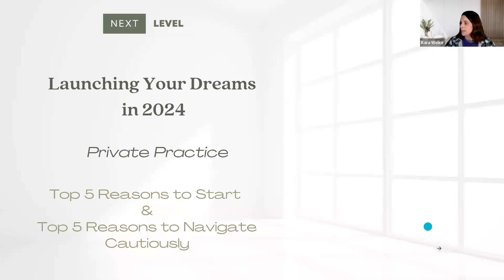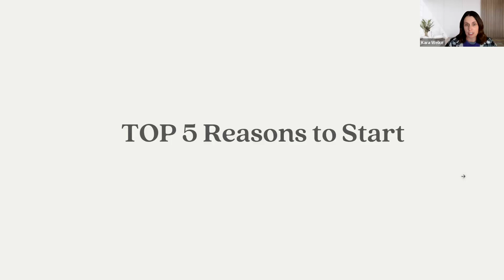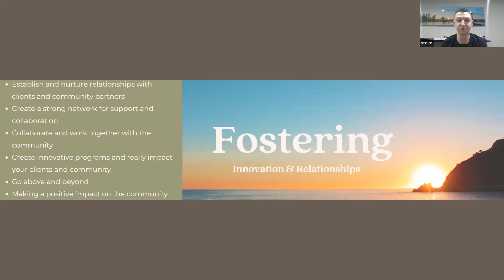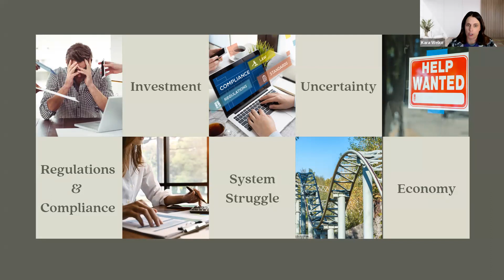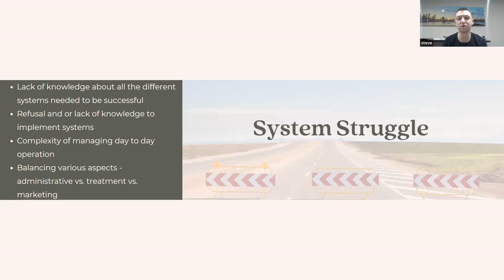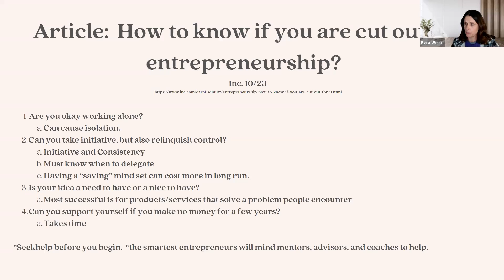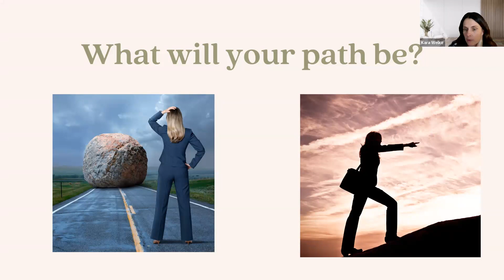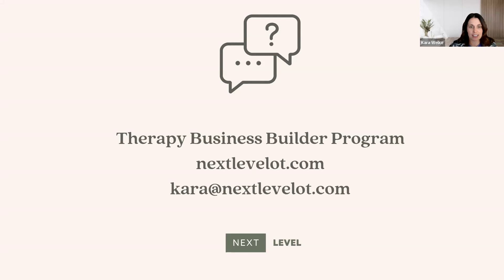Launching Your Dreams in 2024: The Top 5 Reasons to Start Your Private Practice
Next Level Occupational Therapy: Reach the Next Level in Your Career

We empower Occupational, Physical, and Speech Therapy Professionals to take their careers to the Next Level with the support of our dedicated team of coaches. Whether you're just starting out or looking to expand, our Therapy Business Builder Program provides the tools and strategies to help you build a thriving private practice.

🌟 Therapy Business Builder Program:

Home and Community Therapist Network

🌐 Connect, Learn, and Grow with top therapists specializing in home and community care.

💡 Ready to transform your business?